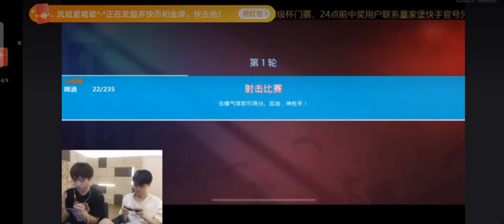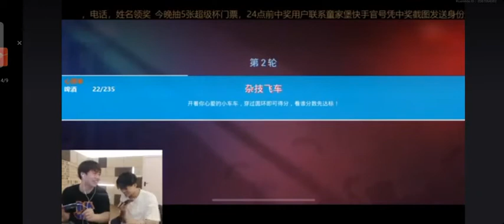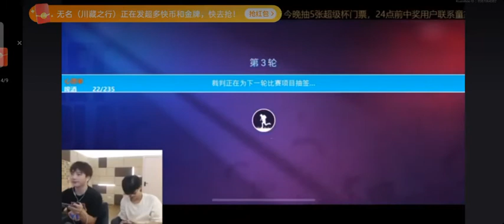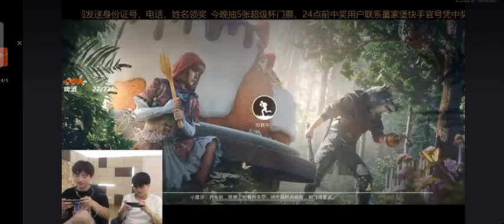TJB Onlys and Mozhu Playing new Mode in Game for peace | Pubg Mobile new upcoming modes 🔥